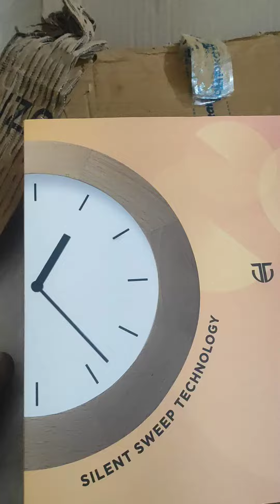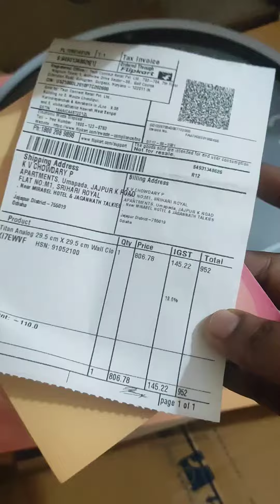TATAN clock. l like TATAN. thanks flipkart.